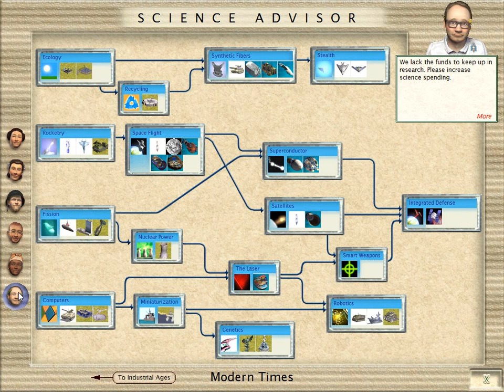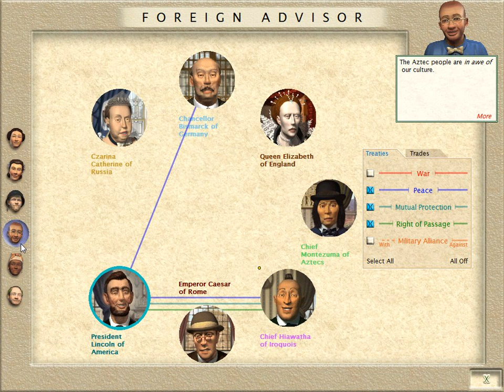Let's Play Civilization III Folge 47.1 [deutsch] - Raumschiff ohne Flugschein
Das Raumschiff ist fertig gebaut aber ich komme nicht auf den Bildschirm um es zu starten. Vermutlich fehlt mir der Flugschein, da ich das Spiel bereits gewonnen habe. Dies ist der erste von 2 Teilen.